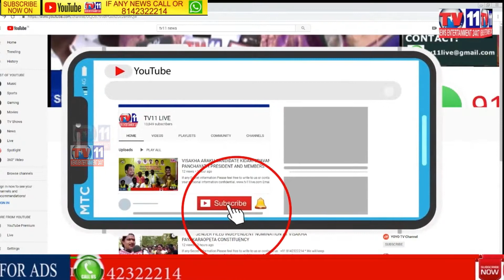POLICE CONDUCTS CORDON SEARCH OPERATION NIRMAL DIST SEIZED 55 BIKES, 3 TRACTORS , ALCOHOL